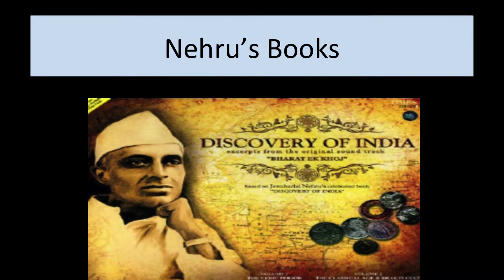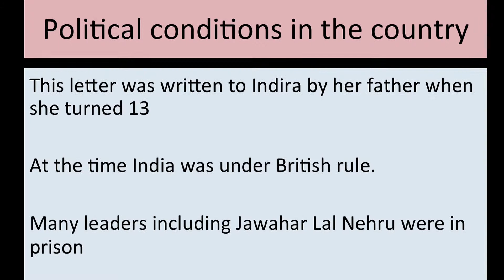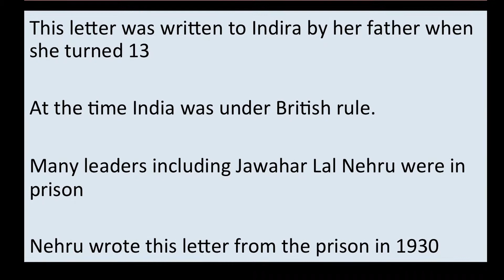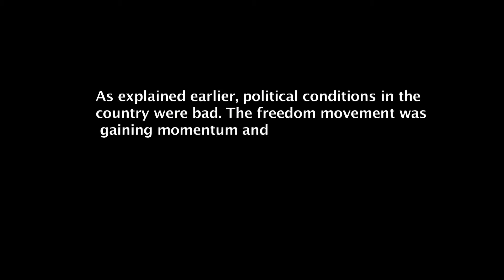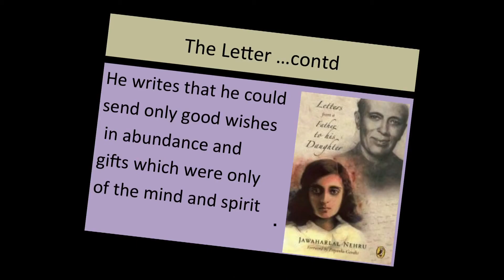A TIGER COMES TO TOWN Part 1